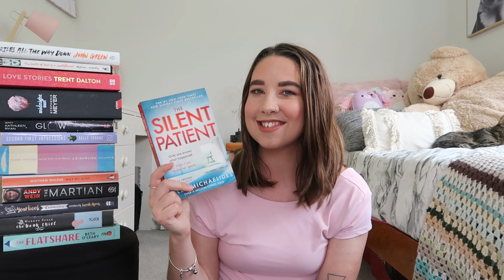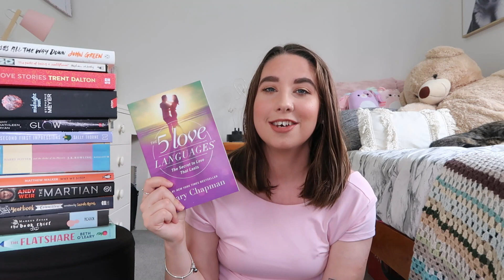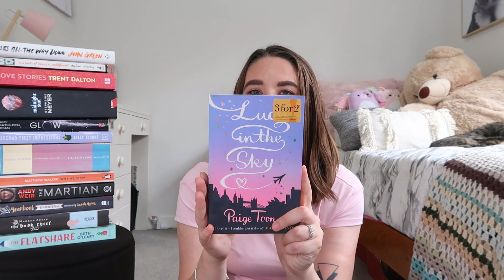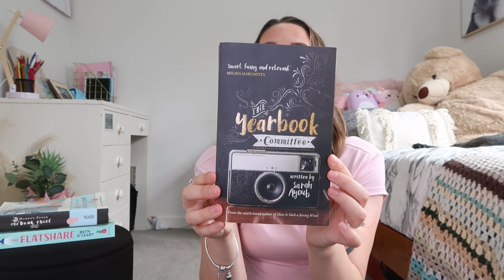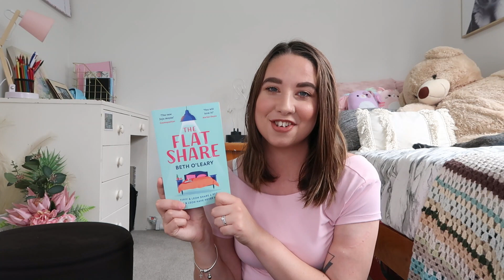23 Books I Want to Read in 2023!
Hey guys! Paige here. For this week's video, I thought I would upload something a little different for my channel. I have been LOVING watching book videos recently so I wanted to do some on my channel now & then. In this video, I share with you guys the 23 books I hope to read in 2023! I have a mix of different genres such as fantasy, romance, thriller etc. but also some fiction, non fiction & Christian non fiction as well. Some of these books I have had on my shelf for soo long & others are more new. I have 2 reading goals this year, one of which being to read 50 books so hopefully if I read all these it'll help me towards my goal! I'm super excited for all these books & I do plan on filming a reading wrap up at the end of the year so we can see how many books I actually read.

*Please let me know if you wanna see more book videos on my channel & which ones in particular if any!*

Hoping to continue uploading twice a week through 2023!

OUTFIT!
Top- Glassons
Bracelet- Pandora
Lipstick- Mac Matte Lipstick in 'Velvet Teddy'

Previous Video!